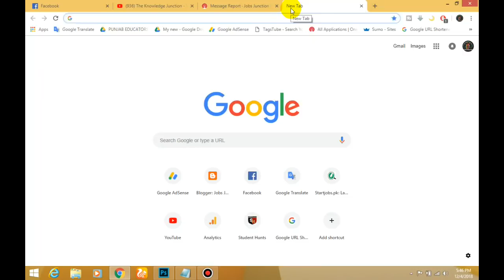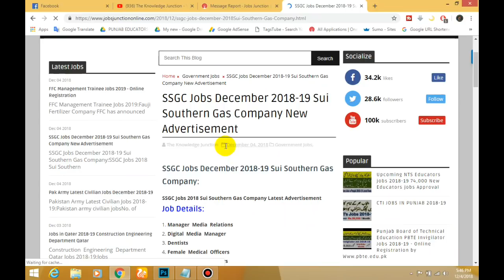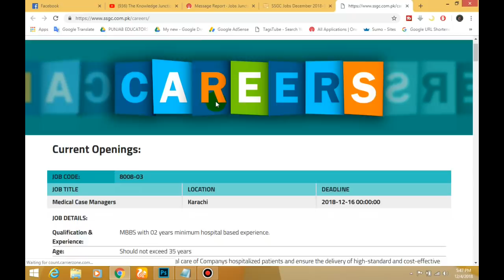SSGC Jobs 2018-19 | Sui Southern Gas Company Jobs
SSGC Jobs December 2018-19 Sui Southern Gas Company New Advertisement

sui southern gas jobs 2018